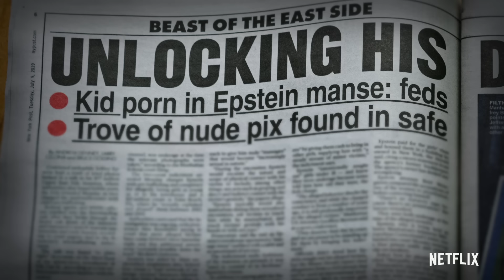Jeffrey Epstein: Filthy Rich | Official Trailer | Netflix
The Full Story on Jeffrey Epstein Revealed. From Lisa Bryant, Academy Award Nominee Joe Berlinger (Conversations with a Killer: The Ted Bundy Tapes), and Best-Selling Author James Patterson the four-part docuseries JEFFREY EPSTEIN: FILTHY RICH only on Netflix, May 27.